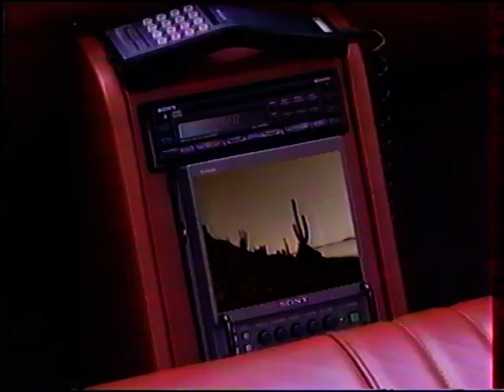Jean-Louis Aubert interview @ Le Plein de super, 16 oct 93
Check for my other Jean-Louis Aubert videos new videos everyday from my own collection